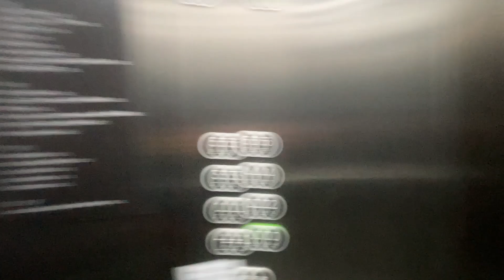VLOG428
Ahoj,

kolo, běh a voda ... to se teď pořád točí dokola a je to dobrý!:). Po dlouhý době zazářil Vyšehrad a bylo to pěkný ... večer pak už jenom klasický brečení ve Vltavě!:)

Emil